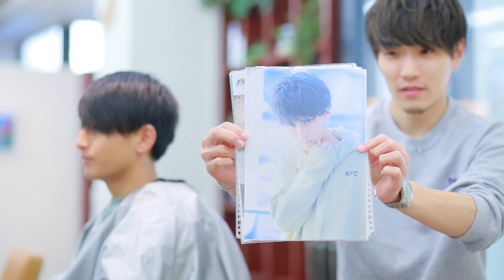Instagramで話題沸騰！アミル×川島 ハイスパイラルパーマ第2弾！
LIPPS吉祥寺annex店

Instagramで話題のハイスパイラルパーマを
モデル、アミル君で、
リップス吉祥寺annex店店長 川島豪が解説&レクチャー 第2弾！

【担当】→LIPPS吉祥寺annex店　店長　川島豪

【LIPPS】(リップス)
～お客様をよりステキに。～

日本の「行きたいサロンランキングNo.1」！時代のトレンドを発信する超実力派有名サロン!!
原宿、表参道、吉祥寺、二子玉川、大宮、自由が丘、銀座に出店。
2018.3月20日には 【LIPPS 渋谷】オープン!

今後も続々と全国へ店舗拡大予定！

常に最高の技術、最高のスタイルを求めて進化し続けるサロン【LIPPS】。雑誌やTVなどで活躍し、多くのお客様を変身させてきた確かな経験と、LIPPSオリジナルのスタイリング剤、ヘアケア剤やトリートメントで本当に美しいスタイルを創り出してくれるのが人気の理由。技術のすべてを集結させた洗練された実力を一度体験してみて！